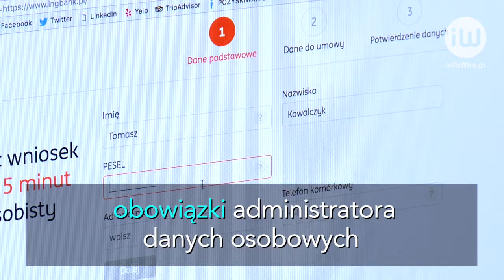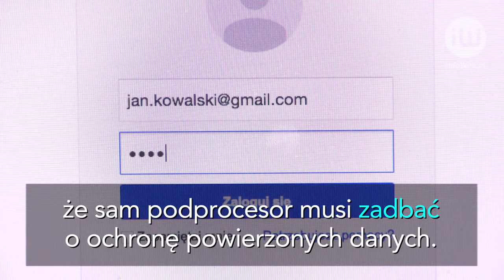RODO wymusi aneksowanie większości umów powierzenia przetwarzania danych osobowych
infoWire.pl udostępnia bezpłatnie materiały dla mediów w jakości TV. Zmontowane nagranie oraz pełna wypowiedź ekspertki w formie setki do pobrania tutaj

Administrator danych osobowych, który przekazuje je do przetwarzania jakiemuś podmiotowi (procesorowi), musi mieć z nim zawartą umowę powierzenia przetwarzania danych osobowych. Już niedługo do dużej części tych umów będzie trzeba wprowadzić aneks. W maju wchodzi bowiem w życie Rozporządzenie Ogólne o Ochronie Danych Osobowych (RODO).

Pełna wypowiedź ekspertki:
– radca prawny Magdalena Kot z kancelarii LAWMORE o RODO oraz przetwarzaniu danych osobowych.